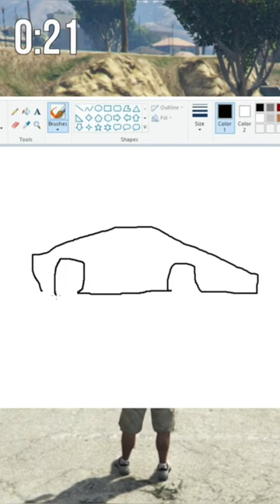GTA 5 में फ़्रेंकली की रियल लाइफ़ में मैजिक देखेंगे GTA5 👍👌 ytstudio | mr B2x 2.0